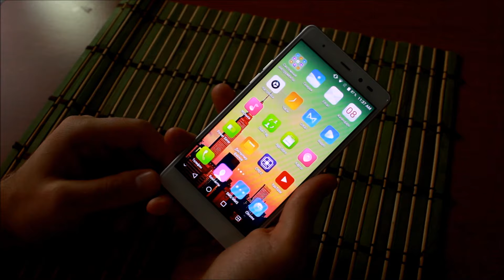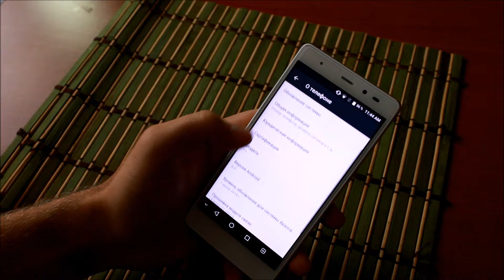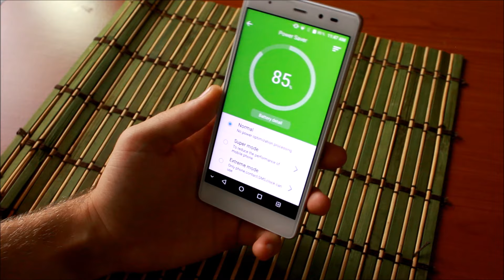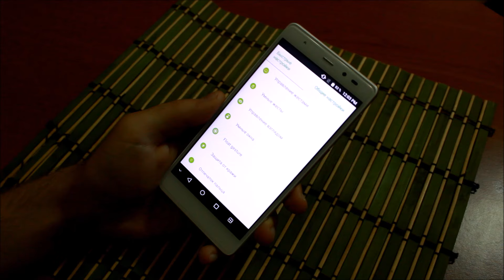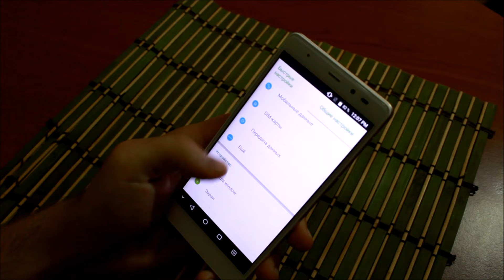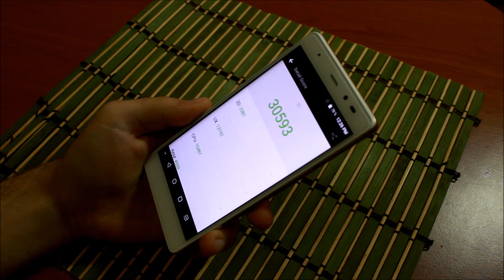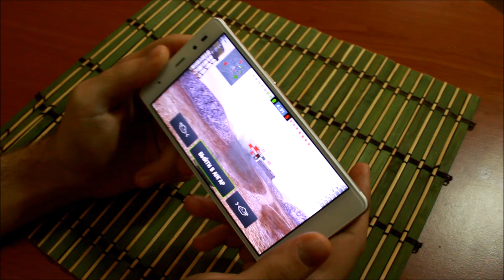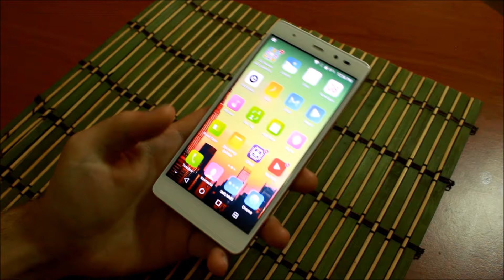Полный обзор LEAGOO T1 - почти во всем хорош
камера, antutu, epic citadel, WOT Blitz, сканер, дизайн, экран.